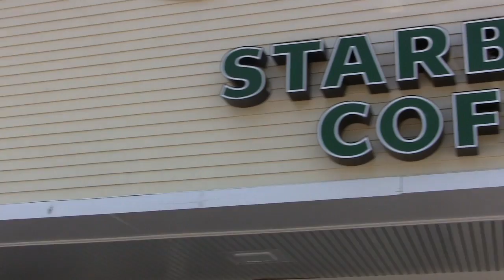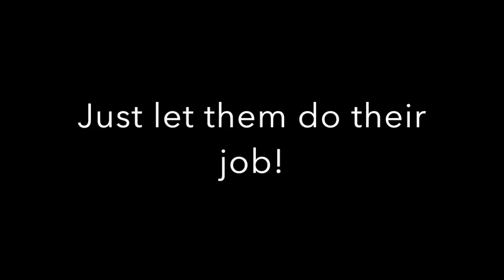How to Interact with a Service Dog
In this video you will learn what to do (and what NOT to do) when you see a service dog. This video is part of my Capstone Project for my school supporting BASK. It is important to watch this video if you've never seen a service dog or if you have little kids. - Jack